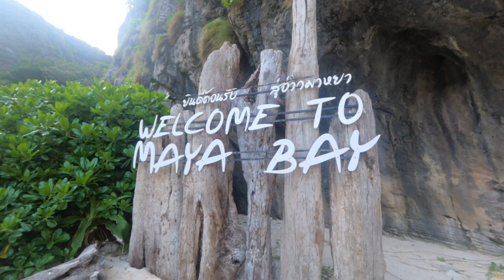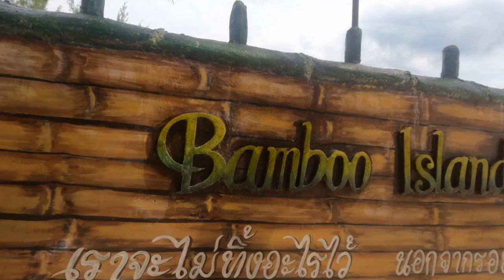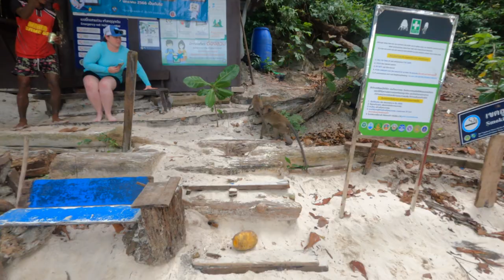Phi Phi Island: SHOCKED this beach is SO BEAUTIFUL!! 😱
We visited the famous Maya Bay & Phi Phi Islands via a speedboat. Maya bay beach is truly the most beautiful untouched beach in the world. Phi Phi Islands boat tour is a top thing to do when visiting Koh Phi Phi. Maya bay is a MUST see when visiting the Phi Phi Islands.

Enjoy the vlog - Jasmine and Luke 🤍

👀 | Playlist Link or Must Watch Video Links

✈️ | Travel Essentials

Bellroy Travel Wallet
Nomatic Travel Wallet
Passport Holder
Flex Locks
Multi Tool - Gerber Gear Shard
Luggage Scale
Toiletry Bag
Laundry Bag
Shoe Bags
Mosquito Net
iFlex Phone Stand
Unbreakcable Waterproof Phone Case
Travel Ethernet Cable
Travel Water Bottle

🎒| Bags

Lowepro ProTactic BP 450 AW II
Lowepro ProTactic BP 350 AW II
BUBM Tech Organiser
Gonex Packing Cubes

💻 | Our Equipment

Apple MacBook
Apple iPad
Apple iPhone
Apple Watch
Apple Mouse
Apple Keyboard
Apple AirPods
Apple EarPods
Apple Headphone Adapter
Apple AirTag
Samsung T7 Shield SSD
Lacie Rugged HD
Nexstand K2 Laptop Stand

📸 | Camera Equipment

Canon GX7 MKII
GoPro Hero 9
GoPro Enduro Battery
GoPro Adventure Kit
GoPro Protective Housing LED Light
Movo VXR10
Joby Gorillapod 3K Kit
Joby Gorillapod 500
Sandisk SD 128
Sandisk MicroSD 64

📱| iPhone Equipment

Apple iPhone
Shure MV88
Rode IOS Kit
DJI Osmo 6
Phone Selfie Stick
Camera Clicker
Apple EarPods
Apple AirPods

🎤 | Microphones

Blue Yeti
Zoom H6
Zoom H5
Zoom H3-VR
Zoom H1
Korg CM-300
Shure MV88

🎧 | Headphones/Speakers

Sony MDR 7506
JBL Flip6

🔋 | Power Supply

Anker Powercore III Power Bank
Anker 341 USB-C Hub

Joby Gorillapod 500
Rycote Recorder Suspension

⏱ | Timestamps
0:00 Intro
0:22 Maya Bay
1:10 Shark Bay
2:28 Bamboo Island
3:22 Snorkeling
3:57 Monkey Beach
7:30 Phi Phi Island
9:19 Our Thoughts